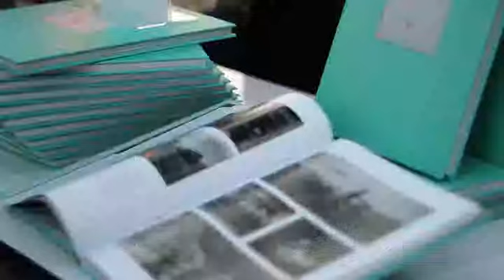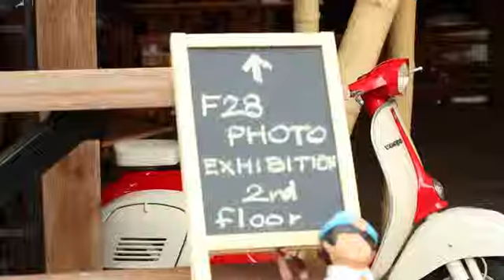Documentary Arts Asia - Episode 5 - F28 Chiang Mai Month of Photography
Podcast episode for Documentary Arts Asia.   Camera/Editor: Daphne Tan.  Chiang Mai, January 2014. For more information about Documentary Arts Asia,